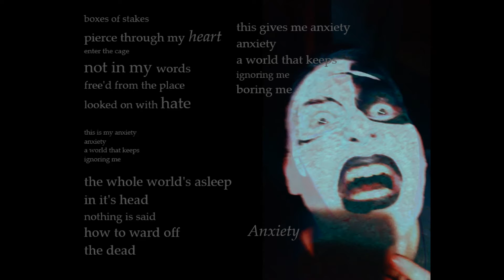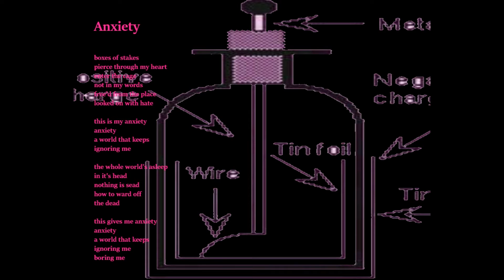Scrap Rabbit - More Anxiety (EP)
1 Anxiety
2 Anxiety
3 Anxiety
4 Anxiety
5 Anxiety
6 Fidget Device
𝄴ₕₒₒₛₑ ₁₀₈₀ₚ․

ʰⁱᵈᵈᵉⁿ ⁱᵐᵃᵍᵉ⠘ ˡᵃᵐᵖ